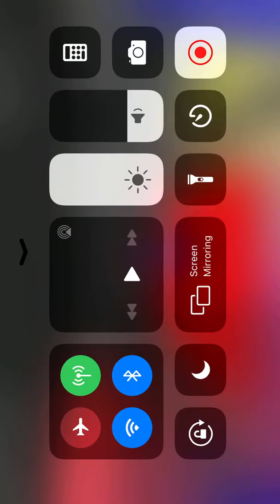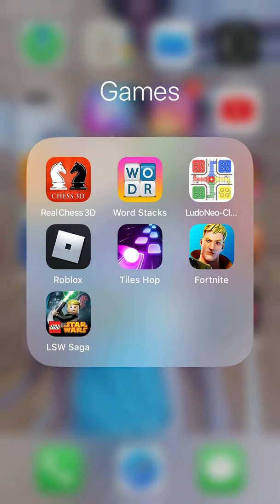ROBLOX Bomber planes